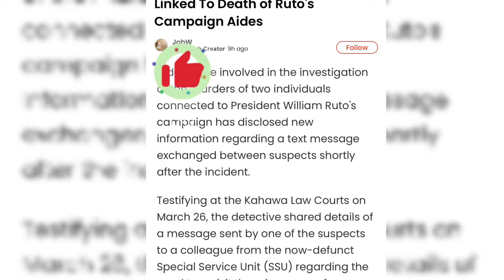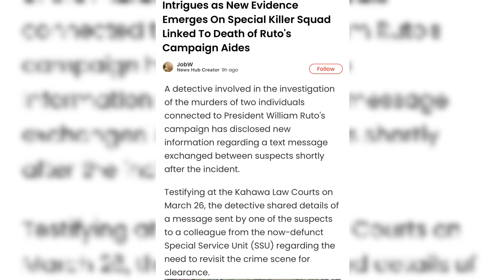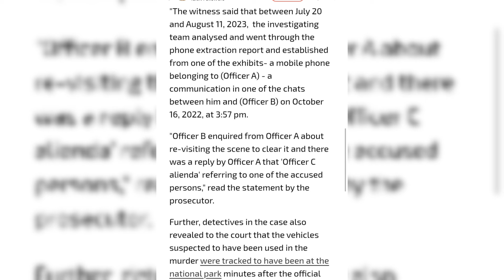BIG DAY BIG BLOW FOR PRESIDENT RUTO WHOSE DEATH ON CAMPAIGNS US EXPOSED